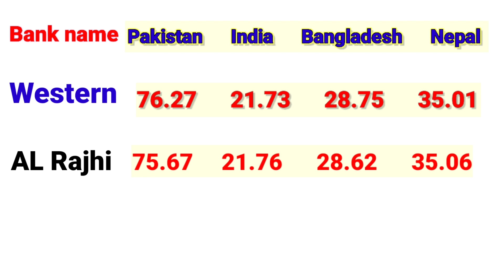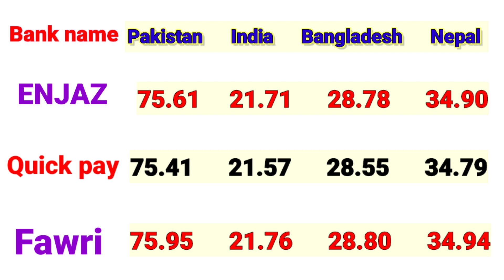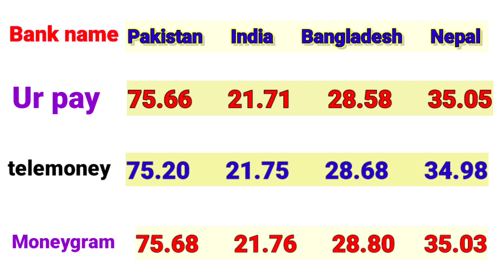ajj ka Saudi riyal rates/currency exchange riyal rate/saudi riyal rate today '/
Saudi riyal
riyalratetoday Saudi riyal in India

Today Saudi rate currency
Pakistan currency
پاکستان میں آج ریال ریٹ
انڈیا کرنسی آج کی
نیپال میں ریال ریٹ